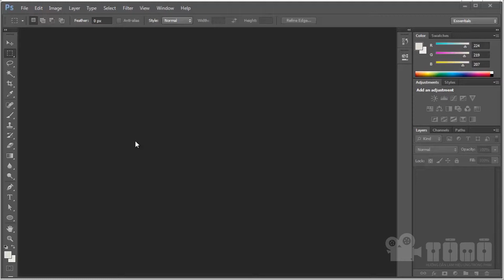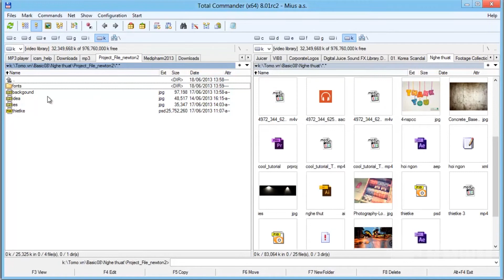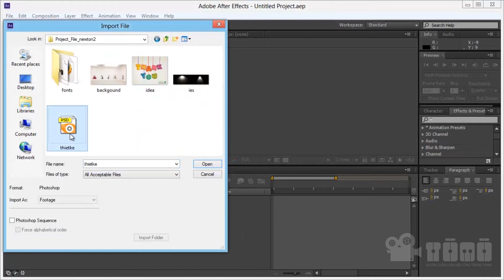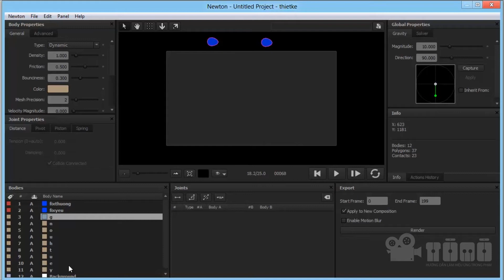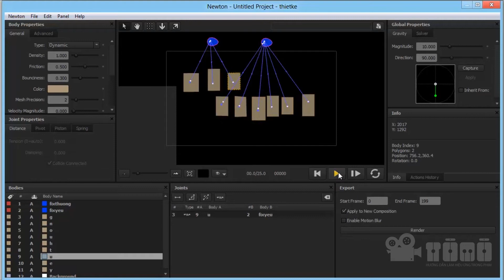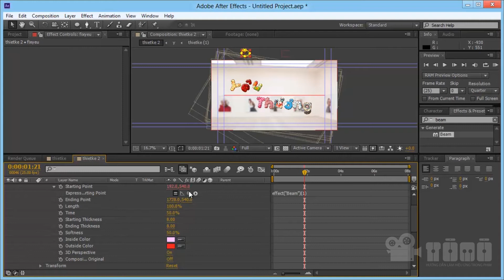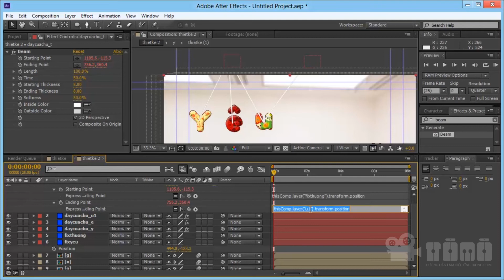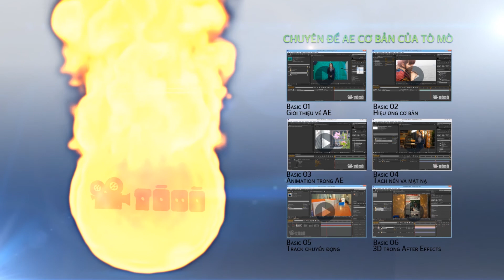[Hướng dẫn] Bài tập: Nghệ thuật với Newton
Đăng ký sớm giảm 10% học phí nhé!

Bài tập hướng dẫn thực hiện hiệu ứng chuyển động thú vị với Newton 2.
Bài tập này sử dụng hiệu ứng sẵn có trong After Effect là Newton 2 cùng các file footage đi kèm. Link download file project cho bài tập này ở đây
Các bạn có thể sử dụng các file có sắn trong project để tập trung thực hiện hiệu ứng trong AE, hoặc cũng có thể sử dụng thiết kế của riêng bạn.